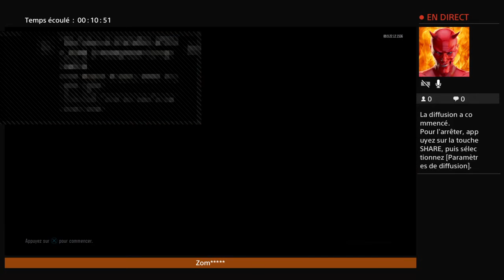Diffusion PS4 en direct de LePunk32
David Turcotte